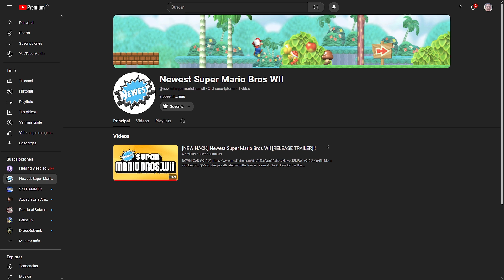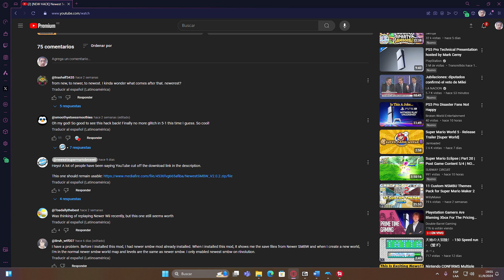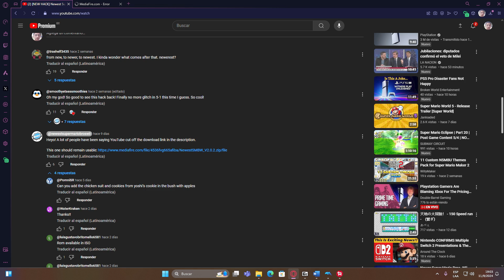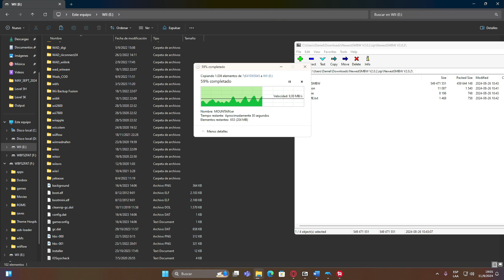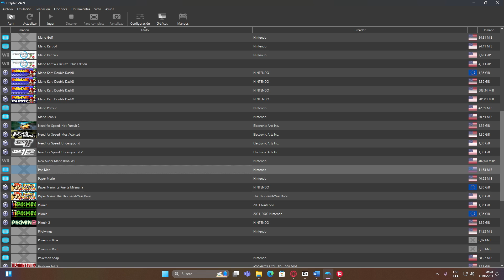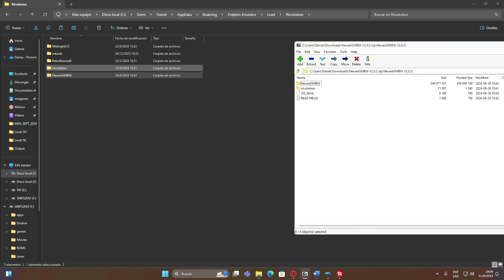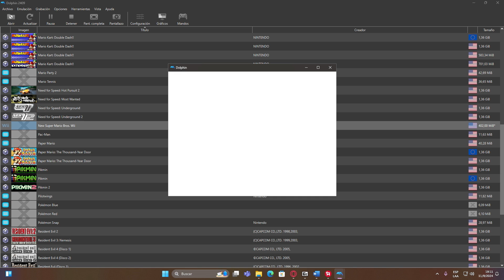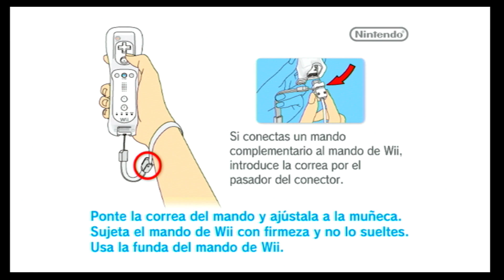Newest Super Mario Bros Wii - Mejor que el anterior y mejor que el Nuevo.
Tus contribuciones son siempre valiosas.

Juegos al mejor precio en ENEBA – Steam, Nintendo, Xbox, Playstation:
Además, con tu compra me estarás apoyando para seguir trayendo contenido al canal.

Capítulos:
0:00 – Newest Super Mario Bros Wii
1:28 – Canal de los desarrolladores NSMBW
4:33 – Ubicación de archivos en tarjeta SD Wii o Wii U
08:00 – Ubicación de archivos para emulador Dolphin
11:13 – Activación del mod NSMBW en Dolphin con Riivolution
15:10 – Prueba del mod NSMBW en Wii/vWii

▼▬▼▬▼▬▼▬▼▬ AVISO ▬▼▬▼▬▼▬▼▬▼
Este canal no promueve la piratería, recomendamos comprar juegos que estén en el mercado, para apoyar a los desarrolladores. Al usar "roms" se supone que posees la licencia original de dichos juegos. Por lo cual te recomendamos tener tus propios respaldos de los juegos que uses o cualquier otro adicional necesario.